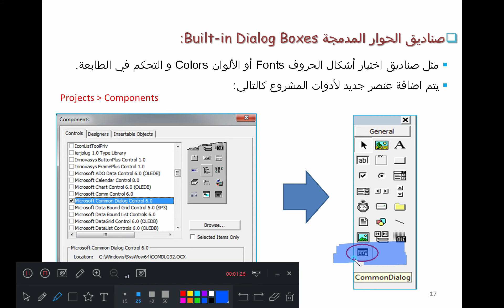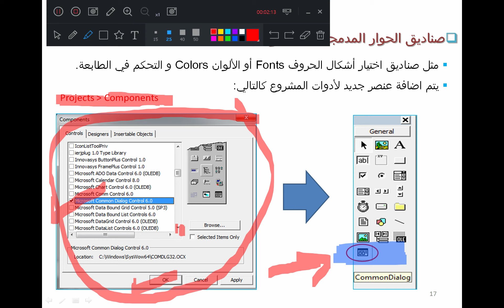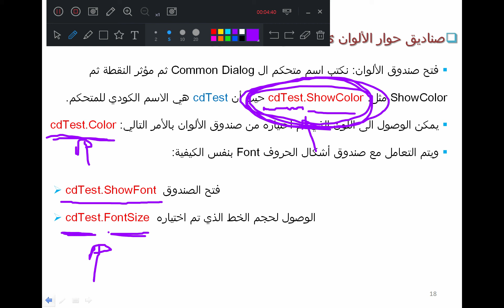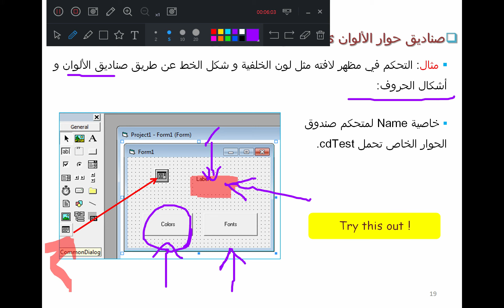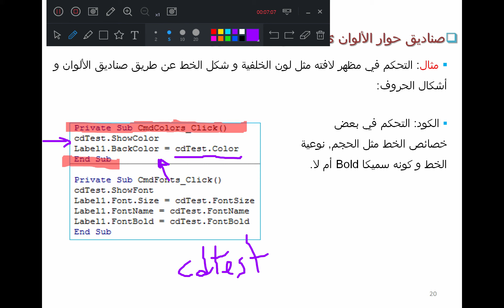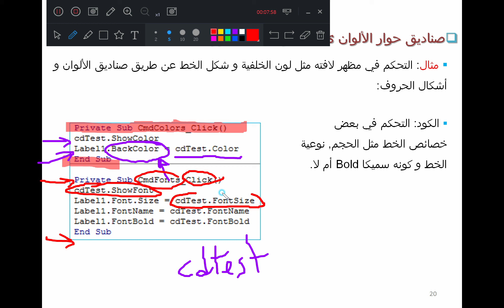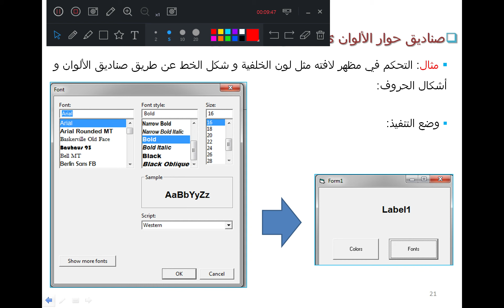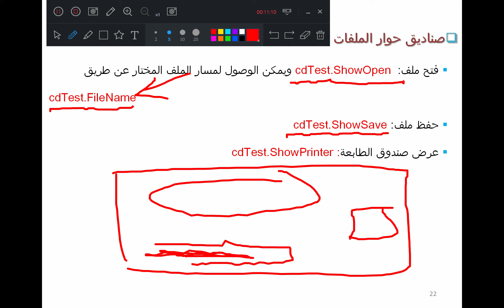Lec 6 صناديق الحوار المدمجة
Visual Basic 6 - صناديق الحوار المدمجة